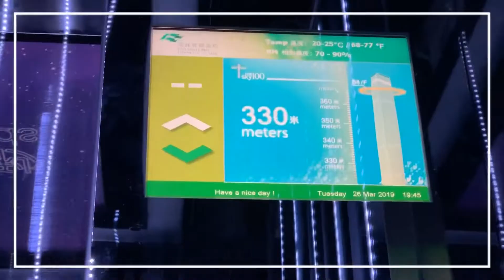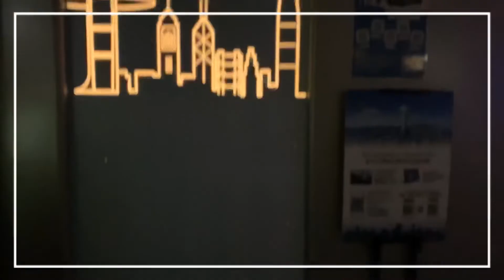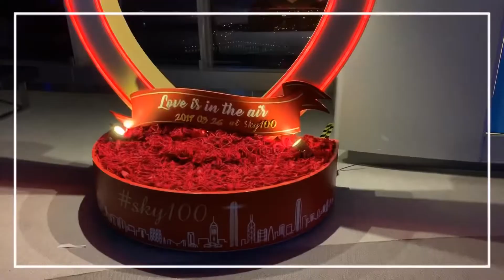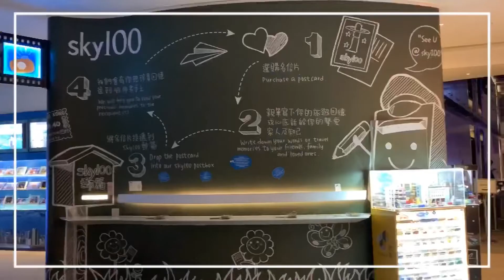參觀香港天際100sky100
夜香港天際100